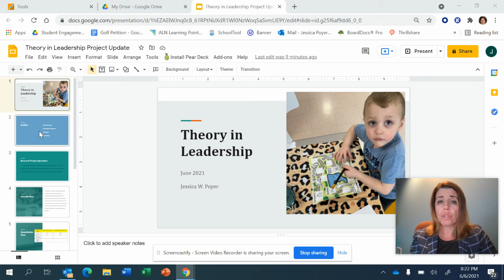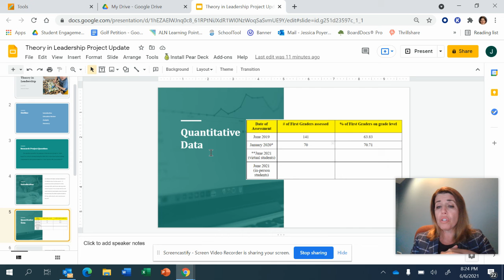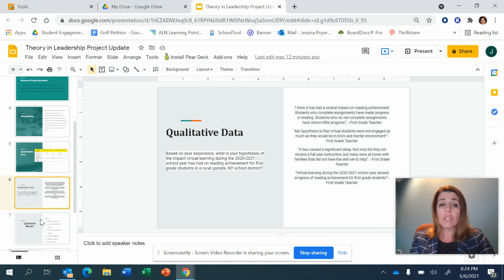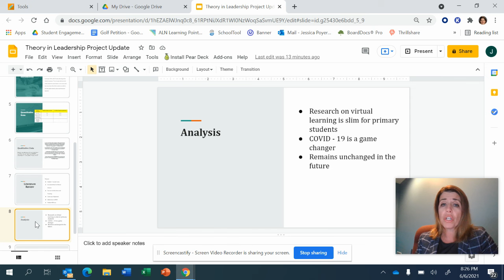Theory in Leadership